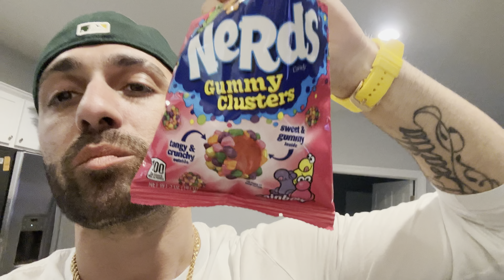I Got The BEST Light For My S&W 5.7 - TLR1-HL !!